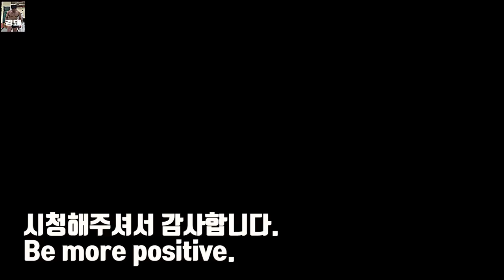하기나 해(feat. 바디닭)│워라밸 Ep16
닭가슴살(바디닭) & 프로틴(프로틴랩)